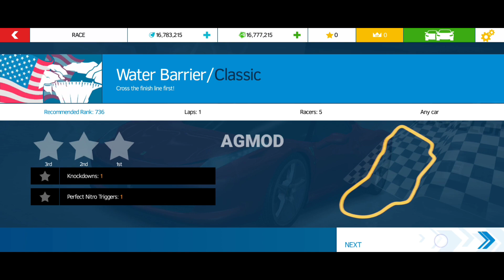Asphalt Nitro v1.7.6a | Mod Android Gameplay 60 FPS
Fallow me